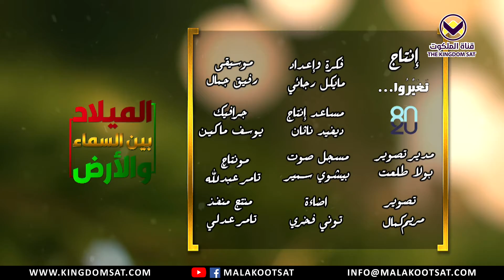7 - التجسد - برنامج الميلاد بين السما والأرض